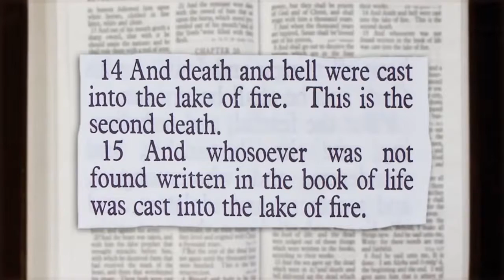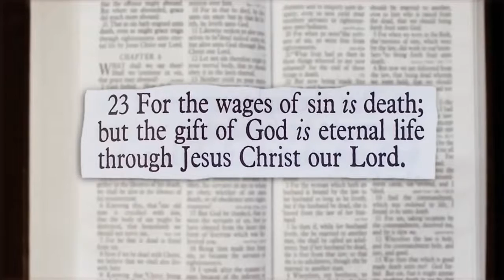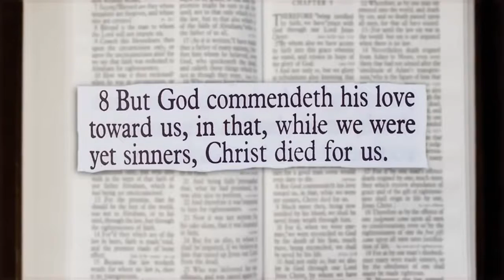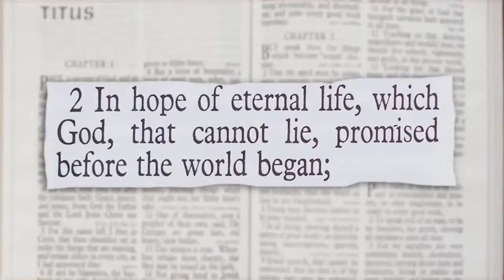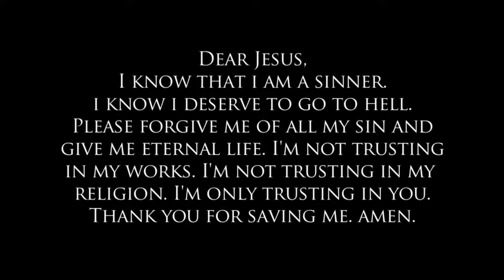How To Know That You Will Go To Heaven